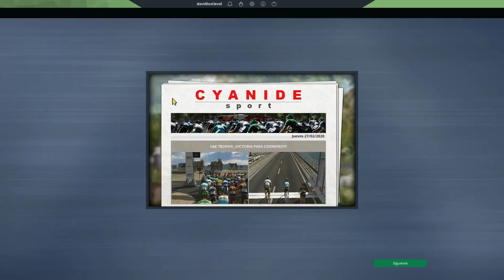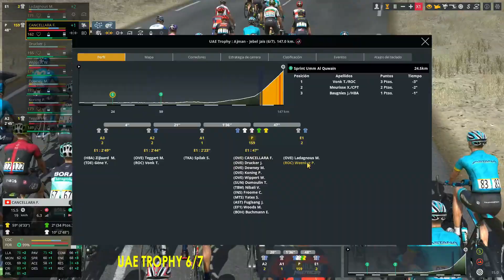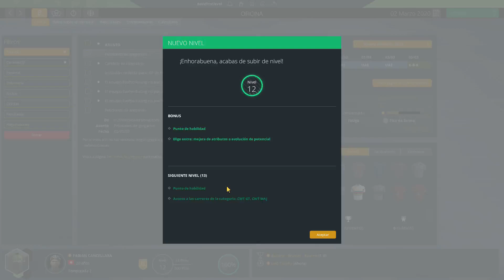"DEBUTAMOS EN EL WORLD TOUR!!" | #14 | FABIAN CANCELLARA | PRO CYCLING MANAGER 2019